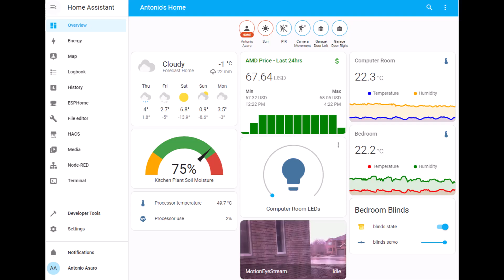HomeAssistant using Rasp Pi4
Home Assistant on a Rasp Pi4 - see home page

With PIR, LEDs, temp/humidity sensors, garage door and soil sensors.
Plus automatic shutter blinds control.
Plus MotionEye camera feed with motion detect.
Using ESP8266's + ESPHOME.